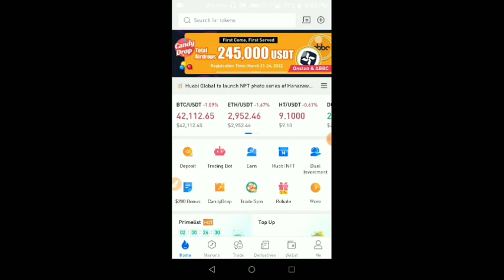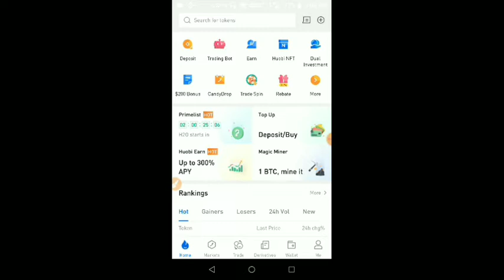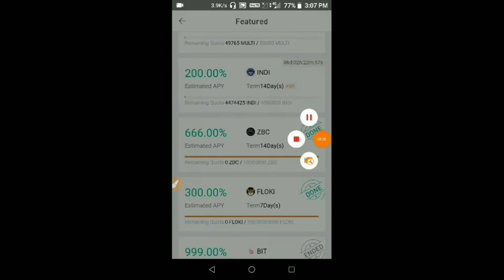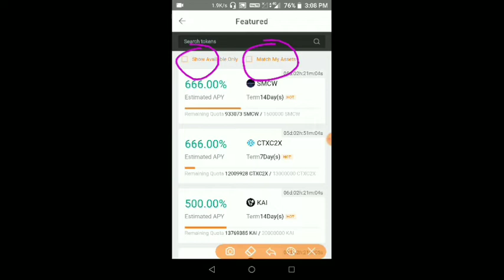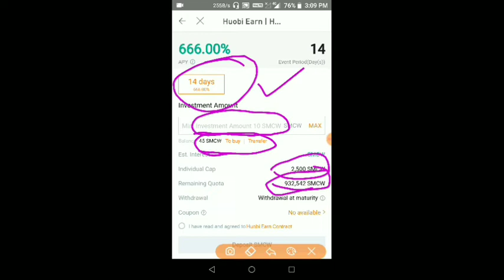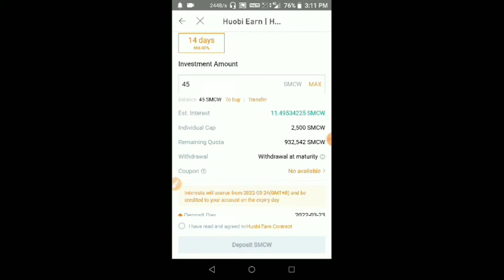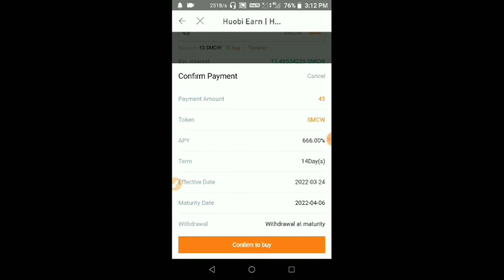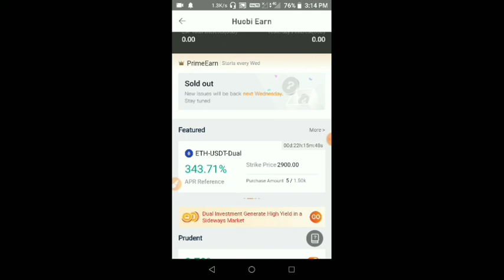ট্রেডিং ছাড়াই ইনকাম স্টেকিং করে ||Best Platform For Staking || Highest APY Platform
আজকের ভিডিও তে স্টেকিংগ এর একটি ভালো প্লাটফর্ম বলব যেটি আপনাকে অনেক বেশি রিটার্ন দেবে |